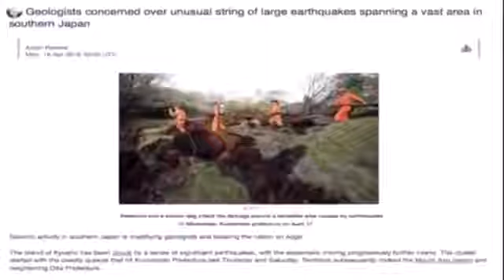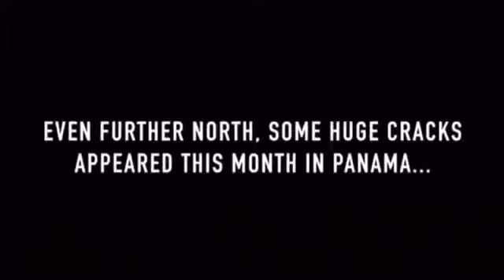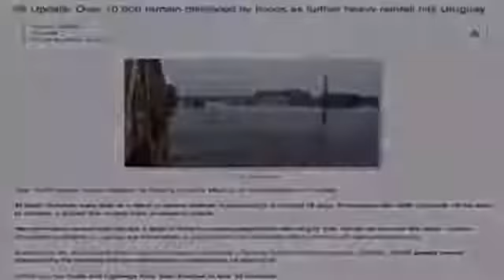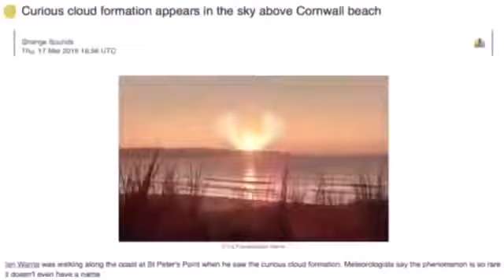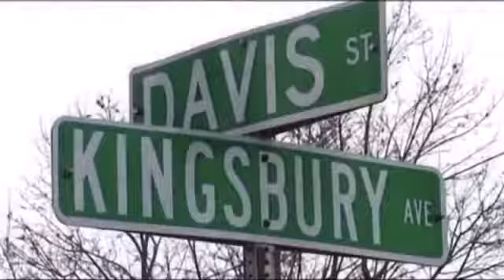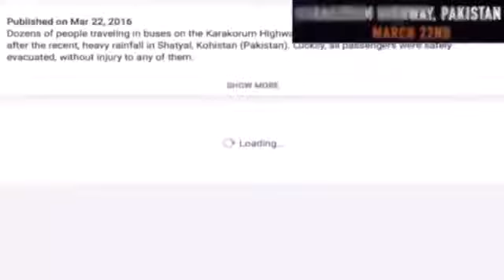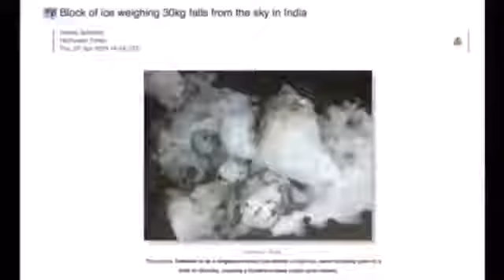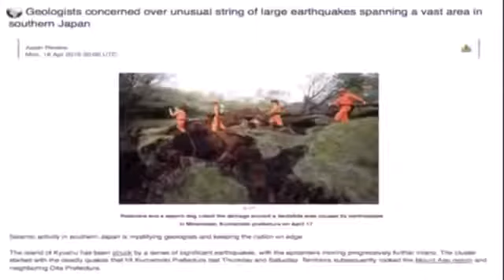CALORIFIC END TIME SIGNS & EVENTS PART 1: PROPHECY IS UNFOLDING ATMOSPHERIC COMPRESSION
INTERNAL COMBUSTION/ ATMOSPHERIC COMPRESSION Part 1 of 3. Forced re-make from 14th  2017 Part 2. Part 3.

INTERNAL COMBUSTION ~ ATMOSPHERIC COMPRESSION Part 2 of 3. Part 1. Part 3. Just .

INTERNAL COMBUSTION ~ ATMOSPHERIC COMPRESSION Part 2 of 3. Part 1. Just put some recent end time signs and .